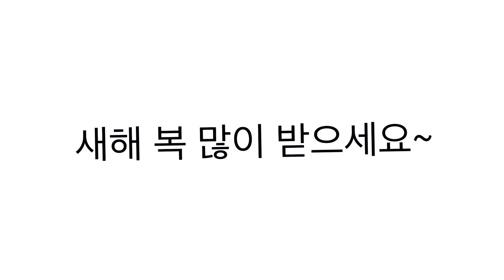ポッピンキャンディ☆フィーバー！ 弾いてみた Poppin' Candy☆Fever! Guitar cover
이번엔 녹음따로 영상따로해서 편집했습니당